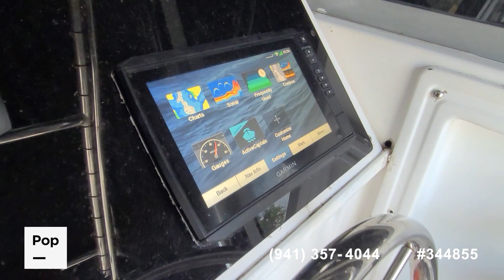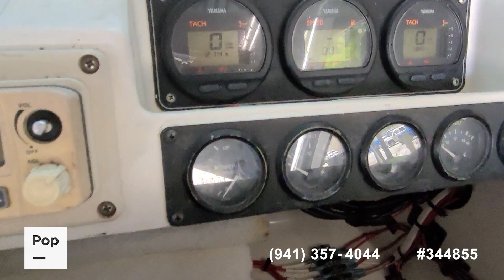[UNAVAILABLE] Used 1994 Robalo 2440 Walkaround in Tampa, Florida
2010 Mako Inshore 2201 in United States - $33,400

2005 Baha Cruisers 257 WAC in United States - $31,800

2002 Baha Cruisers 257 WAC in United States - $28,900

1988 Boston Whaler 22 Outrage in United States - $27,800